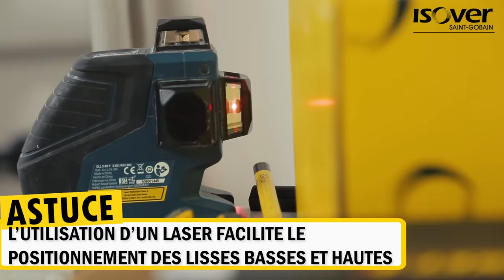Isoler un mur avec panneaux de laine de verre ? La solution : le Système Optima avec GR32 | TUTOVER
Vous avez un projet d'isolation et vous souhaitez isoler un mur intérieur avec des panneaux de laine de verre ? Patrice et Jean-Bernard, nos moniteurs Isover, vous montrent étape par étape comment réaliser l'isolation d'un mur intérieur avec de la laine de verre en panneaux, c'est à dire notre solution Système Optima GR 32 Isover.

Isover, marque du groupe Saint-Gobain, est le leader mondial des solutions d’isolation durable. Depuis plus de 80 ans, Isover porte l’innovation sur l’ensemble de ses marchés, et développe des isolants multi-matériaux pour répondre aux enjeux croissants de bien-être et d’efficacité thermique et acoustique de ses clients. Isover conçoit et fabrique ses produits localement et étudie, dans une démarche d’amélioration continue, leur impact sur l’environnement, l’efficacité énergétique, la qualité de l’air et le confort au sein des bâtiments.

Sur notre chaîne vous trouverez, nos guides de pose de l'isolation, toutes les informations nécessaires pour entreprendre vos projets d'isolation, les différents chantiers de rénovation et/ou construction, les services Isover ainsi que nos actualités et engagements pour l'efficacité énergétique.